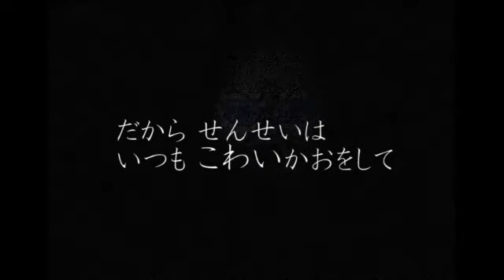わるいこようちえん（予告編）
絵本「わるいこようちえん」の予告編です。